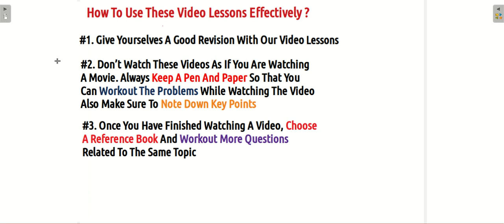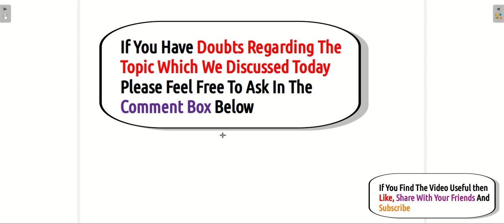EXAM PREP SERIES - IOE Mathematics(II/II)COMPLEX ANALYSIS LESSON 6 :Finding harmonic Conjugate (IMP)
The Video series Will include Complex Analysis (Approximately 30 MARKS)